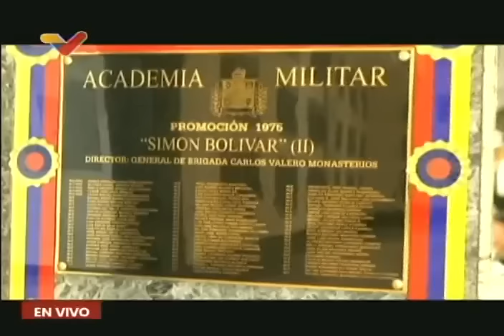Maduro con graduados de la Universidad Militar Bolivariana y pase a reserva de promoción 1991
7 de julio de 2024 en la Academia Militar de Caracas. Acto de ascenso conjunto de los alfereces y guardiamarinas egresados de la Universidad Militar Bolivariana de Venezuela al grado de tenientes y tenientes de corbeta, graduación conjunta en las distintas categorías y pase a reserva activa de las promociones de 1991 de la Fuerza Armada Nacional Bolivariana (FANB).

USDT o Bitcoin (BEP20): 0xef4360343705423a24119205eeb1de2a10fd23f4